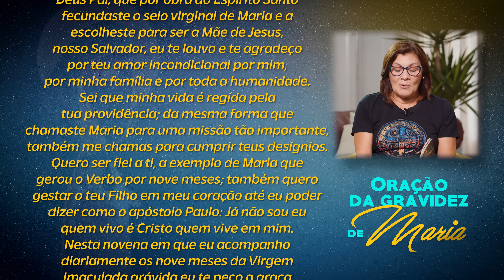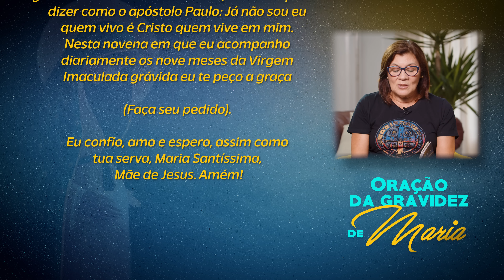9 MESES COM MARIA | 03 de Maio | Dunga e Néia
03 de Maio
Pois só vós sois minha rocha e fortaleza: haveis de me guiar e dirigir por amor de vosso nome. Vós me livrareis das ciladas que me armaram, porque sois minha defesa. (Salmo 30,4-5)

No meio da manhã, vieram até nossa casa o jovem casal e a menininha que visitamos ontem. A criança estava andando tranquilamente e brincando. A jovem agradeceu com lágrimas nos olhos e reafirmou o compromisso de guardarem segredo. Em seguida, levantou a voz e disse: “Senhor de nossos pais, louvado seja o teu nome, louvado seja o ventre dessa mulher, louvado seja a dedicação de José. Eu sei que a libertação está próxima, que o Senhor não fechou os olhos às nossas necessidades”. Em silêncio eu também louvava a Deus.

O silêncio interior é um santo remédio para assentarmos em nós aquilo que é difícil compreender.

Oração da gravidez de Maria:
Deus Pai, que por obra do Espírito Santo fecundaste o seio virginal de Maria e a escolheste para ser a Mãe de Jesus, nosso Salvador, eu te louvo e te agradeço por teu amor incondicional por mim, por minha família e por toda a humanidade. Sei que minha vida é regida pela tua providência; da mesma forma que chamaste Maria para uma missão tão importante, também me chamas para cumprir teus desígnios. Quero ser fiel a ti, a exemplo de Maria que gerou o Verbo por nove meses; também quero gestar o teu Filho em meu coração até eu poder dizer como o apóstolo Paulo: Já não sou eu quem vivo é Cristo quem vive em mim. Nesta novena em que eu acompanho diariamente os nove meses da Virgem Imaculada grávida eu te peço a graça (…fazer o pedido…). Eu confio, amo e espero, assim como tua serva, Maria Santíssima, Mãe de Jesus. Amém.

Do livro: 9 meses com Maria
Autor: Padre Luís Erlin
Editora: Ave Maria